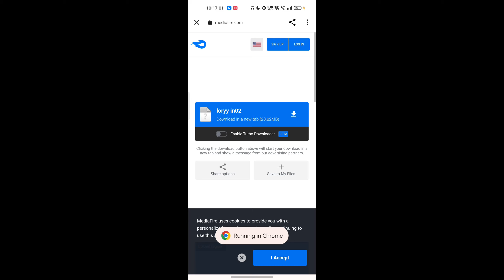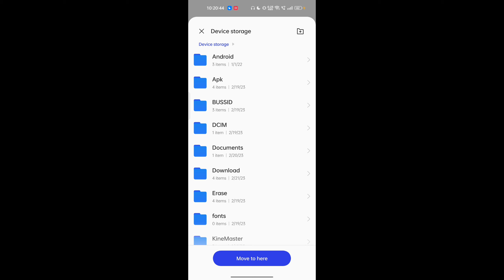🔴How To Download Ashok Leyland Lorry Mod In Bus Simulator Indonesia | Bussid 14 Wheeler Lorry Mod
🔴How To Download Ashok Leyland Lorry Mod In Bus Simulator Indonesia |
Bussid 14 Wheeler Lorry Mod |

~bus simulator indonesia offroad map
~offroad map in bus simulator indonesia
~bus simulator indonesia tata truck mod
~how to download volvo bus mod in bus simulator indonesia